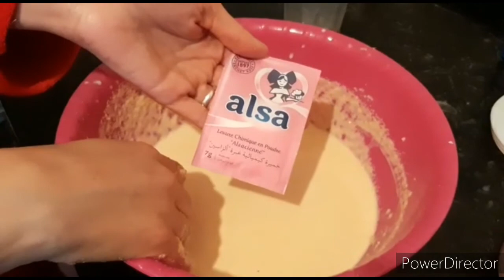حرشة سائلة في المقلاة/فأقل من عشرة دقائق/هشيشة وخفيفة وسهلة التحضير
مرحبا بيكم في قناتي شكرا لكل المتتبعين الأوفياء دمت فخرا لي وأدامكم الله نعمة في حياتي شكرا لكم